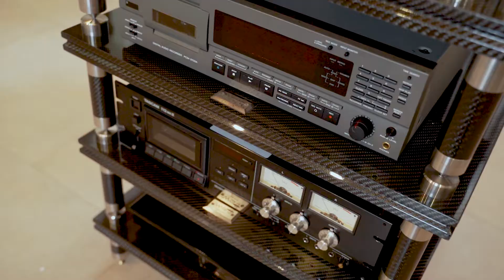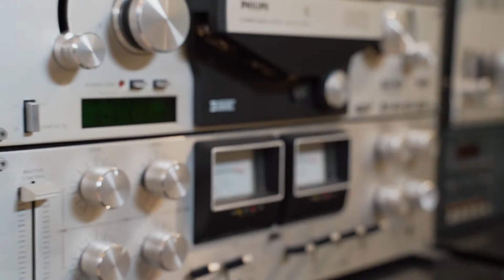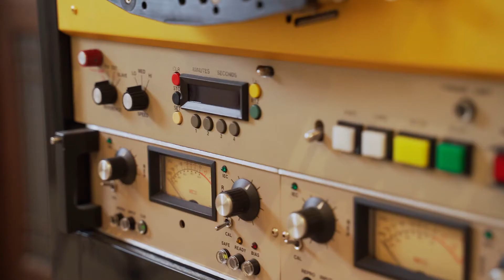Image music&Film co ,ltd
งานถ่ายตัดต่อโชว์รูม สัมภาษณ์